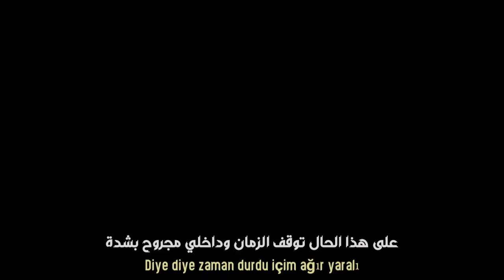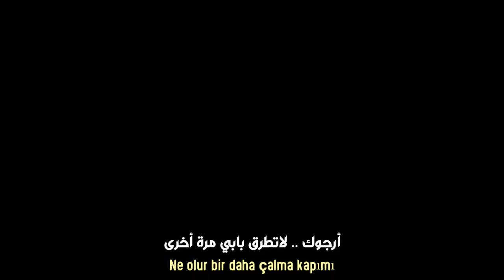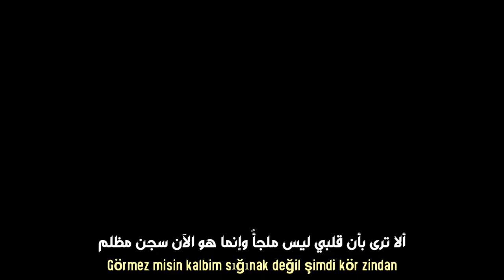يمان وسحر مع أغنية تركية جميلة 😍💔- [ الملجأ ] - yaman & seher - Tuğba Yurt - Sığınak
Tuğba Yurt - Sığınak
Tuğba Yurt - Sığınak klip
yaman & seher
seher & yaman
yaman & seher klip
Tuğba Yurt - Sığınak مترجمة
أغنية تركية يامان وسحر
أغنية مسلسل الأمانة مترجم
مسلسل الأمانة
أغاني يامان وسحر مترجمة
يمان وسحر مترجم
يامان وسهر
اغنية تركية توبا يورت مترجمة
توبا يورت الملجأ مترجمة
توبا يورت المأوى مترجمة
توبا يورت مترجمة
اغنية تركية مترجمة 2020
اغاني تركية مترجمة 2020
أغاني تركية جديدة مترجمة
أغنية أذربيجانية مترجمة
اغاني تركية مترجمة مع النطق
أغاني راب تركية مترجمة
أغاني تركية مترجمة
اغاني راب تركية مترجمة
اغاني تركية حماسية مترجمة
اغاني تركية هادئة مترجمة
اغاني تركية رومانسية مترجمة
أغنية أذربيجانية مترجمة
أغنية أذربيجانية حزينة مترجمة
أغنية أذربيجانية مشهورة مترجمة
أغنية التيك توك المشهورة 2020